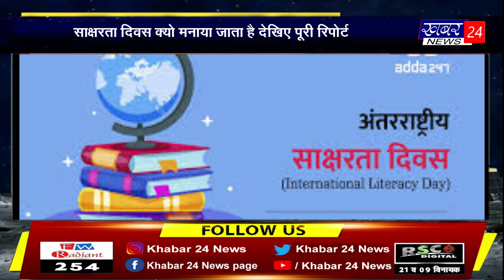साक्षरता दिवस क्यो मनाया जाता है ? by 08.09.2024